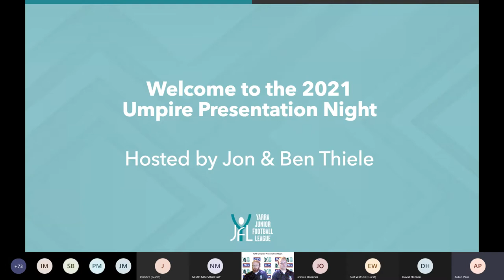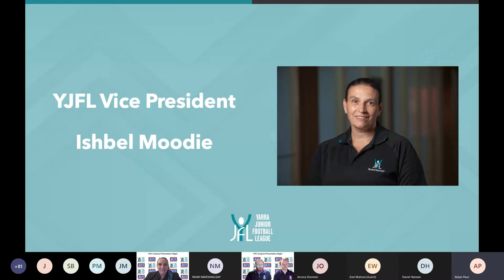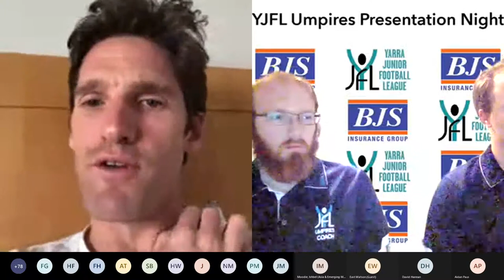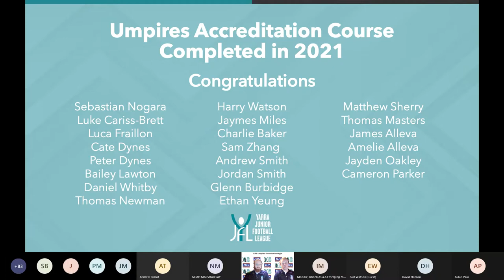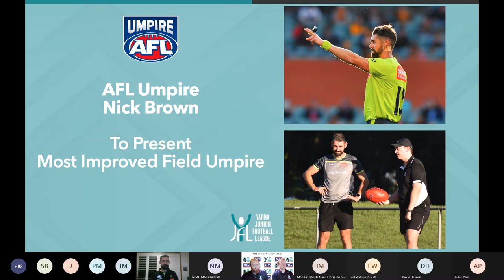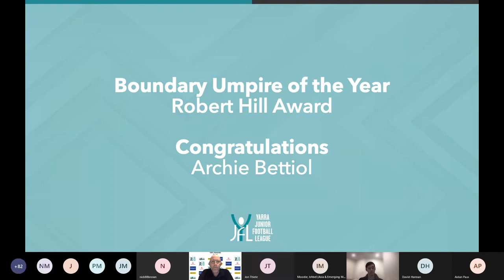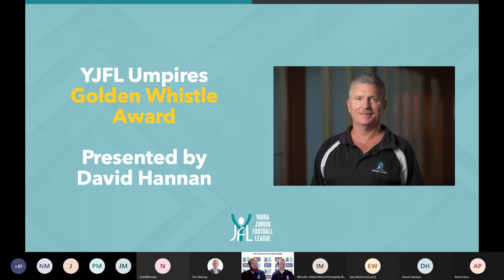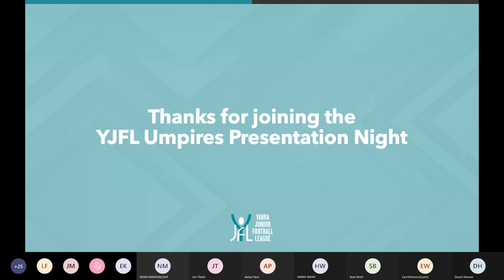YJFL Umpire Presentation Night 2021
Held on: Wednesday, 15 September, 7pm

Speakers:
Jon and Ben Thiele - Co-hosts of the night
David Hannan  - Umpires Manager
Tim Murray - YJFL CEO
Andrew Talbot - AFL Community Umpiring and Growth Development Coordinator
East Watson - YJFL Umpires Coach
Matt Stevic & Nick Brown - AFL Umpires with over 450 games worth of combined experience

Timeline:
00:00 Introduction of the night
01:09 David Hannan Welcomes
02:57 BJS Sponsor
04:18 Numbers Snapshot
04:55 Ishbel Moodie
07:34 Photo/Video Montage
08:55 Matt Stevic
19:37 Years of Service Awards
20:45 Andrew Talbot
24:24 Accreditation Course
25:30 Awards Begin
30:50 Nick Brown
41:15 Tim Murray
49:40 Golden Whistle
53:28 Conclusion